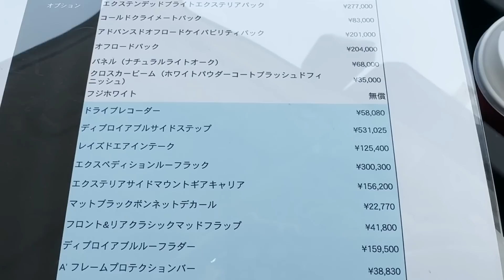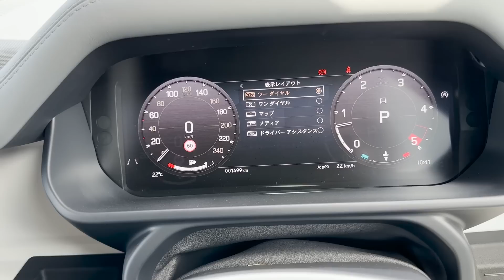【デカイ! カッコイイ!!】極上の3列シートSUV! ロングボディのディフェンダー130試乗! | LANDROVER DEFENDER130 2023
大人気の英国SUV「ディフェンダー」にロングボディの130が日本デビュー! 私はすでに2回もディフェエンダーを買っていて、現在もディフェエンダー110Xに乗っているディフェンダー好きですが、110と比較してロングボディの130の走りはどうなのでしょうか？
直6ディーゼルの走りの極上さも語ります。

【ワン速方式2023年版】車買い替え必勝法！下取り･買取査定で高く売却する方法!! 高く売れる車はどれ? 車を賢く買い換える5つのフロー【ブックマーク推奨】

2021.04- ヤリスクロスHYBRID Z（KINTOで契約）
2021.12- ランドクルーザー300 GR-S
2022.01- アウトランダーPHEV
2022.02- LANDROVER DEFENDER X
2022.03-  N-BOX custom STYLE +BLACK
2022.03- 新型ヴォクシー HYBRID S-Z
2022.06- 新型ステップワゴンSPADA Premium Line
2022.09- 日産エクストレイル
2022.10- マツダCX-60
2022.12- クラウンクロスオーバー
2022.12- セレナ ハイウェイスターV
2023.02- ヤリスクロスGR-SPORT
2023.02- レクサスRX500h
2023.02- プリウスZ
2023.03- BMW X1
2023.03- クロストレック

ZR-V
レクサスLX600 OFF ROAD
レンジローバースポーツ
デリカミニ

作曲･編曲･演奏：沖井礼二（TWEEDEES）
ミックス：中里隆夫
MV DIRECTOR：根岸豊

00:00 ディフェエンダー130試乗
04:12 ディフェエンダー130 三宅島でドライブ
13:52 ディフェエンダー130 欠点は？